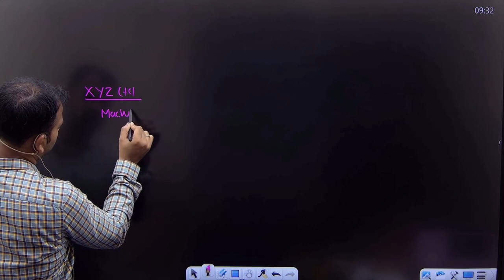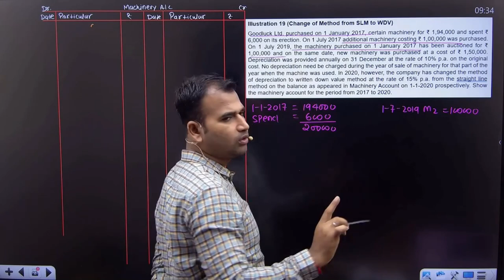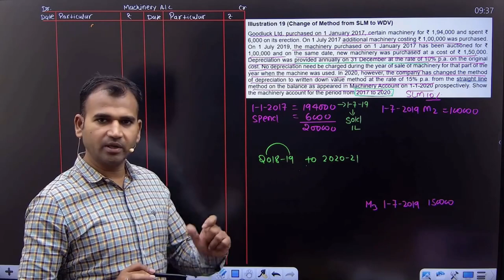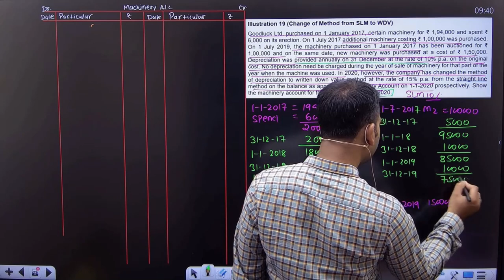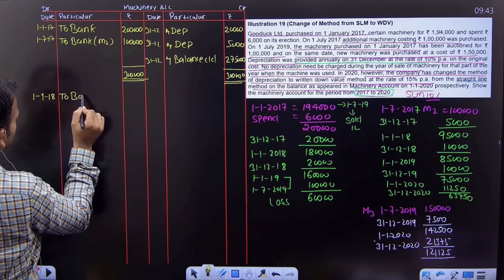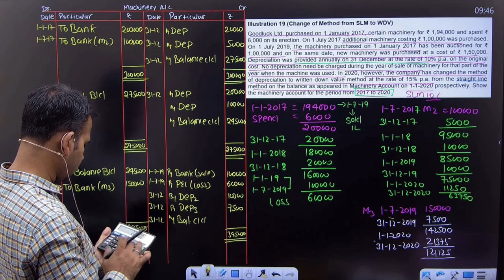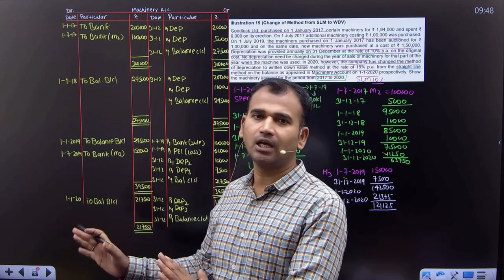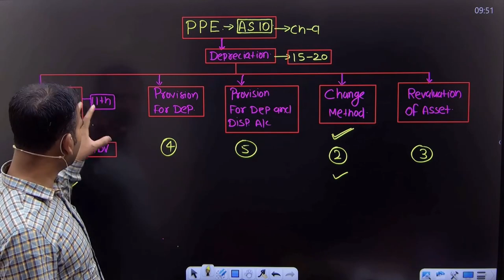Change of method from SLM to WDV | Property plant and equipment | Part 5 | Financial A/C for bcom